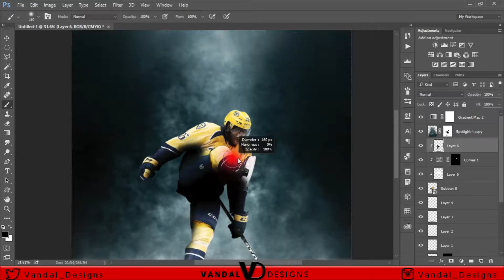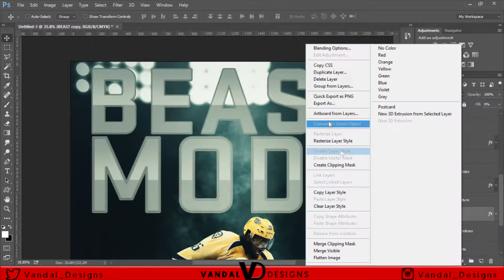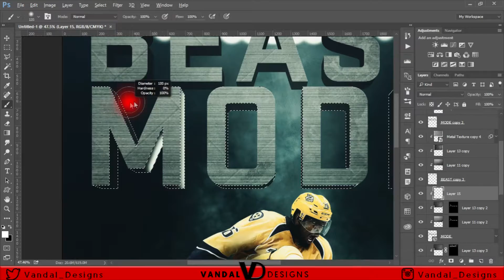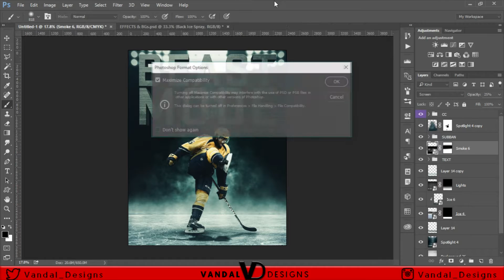P.K. Subban Poster Speed Art